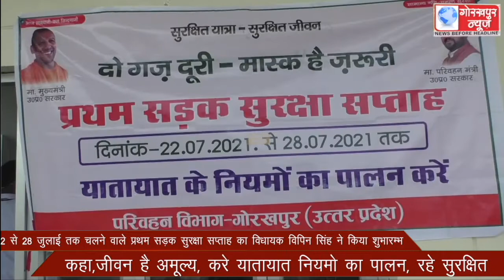22 से 28 जुलाई तक चलने वाले प्रथम सड़क सुरक्षा सप्ताह का विधायक विपिन सिंह ने किया शुभारम्भ,कहा,जीवन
22 से 28 जुलाई तक चलने वाले प्रथम सड़क सुरक्षा सप्ताह का विधायक विपिन सिंह ने किया शुभारम्भ,कहा,जीवन है अमूल्य, करे यातायात नियमो का पालन, रहे सुरक्षित